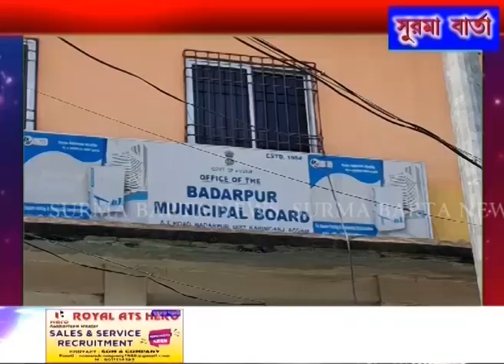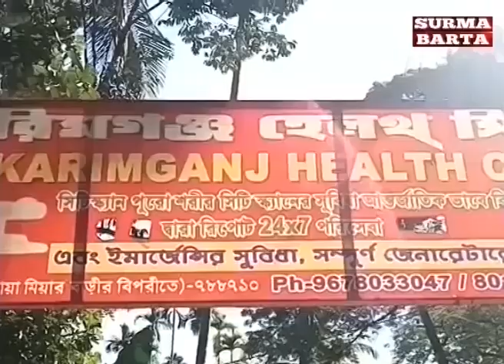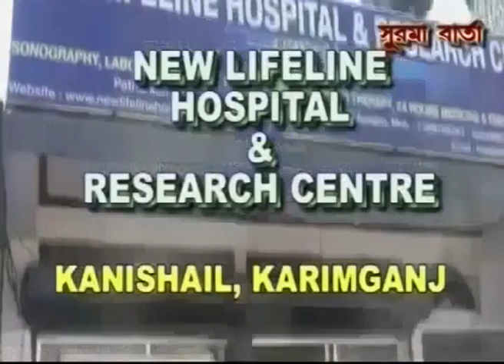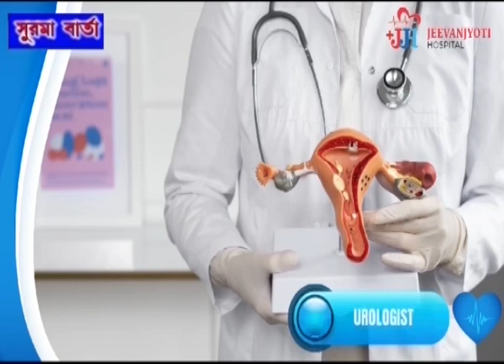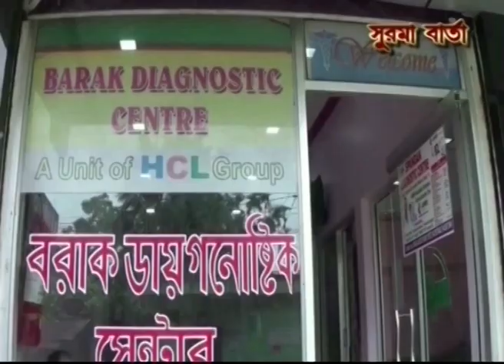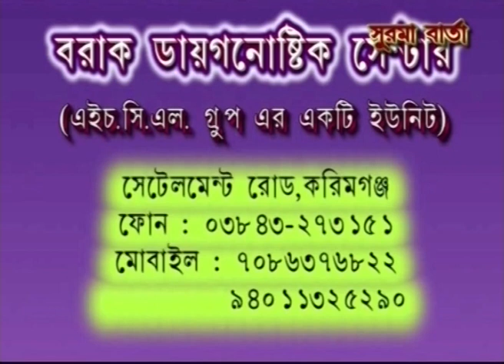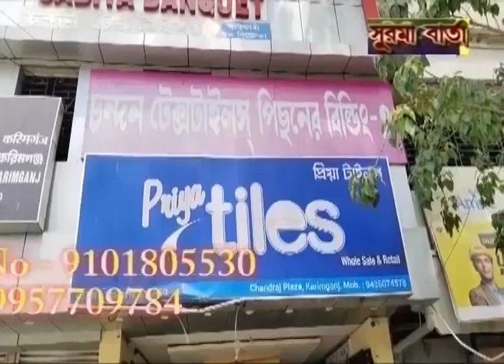SURMA BARTA 15 05 2024